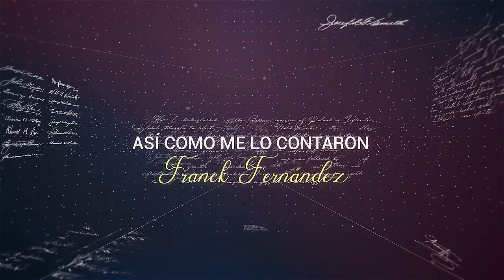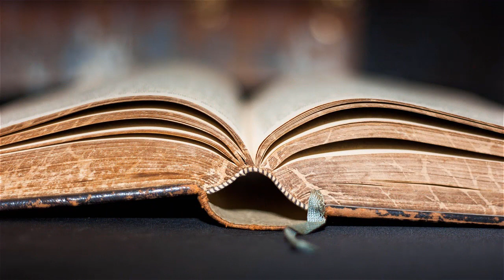LA LEPRA, DOS ENFERMEDADES EN UNA - HISTORIA - FRANCK FERNÁNDEZ - N° 67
Micobacterium leprae. Esta es la bacteria responsable de la lepra, la enfermedad de Hansen. La lepra es conocida desde tiempos inmemoriales y los leprosos son considerados impuros, castigados por Dios. Con antibióticos se puede curar esta enfermedad, pero no existe un método de detección precoz.